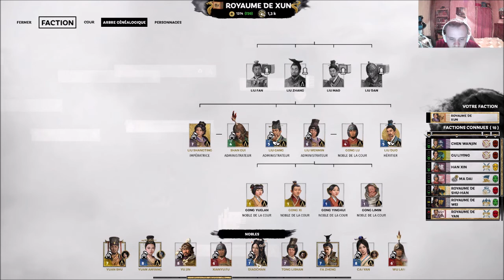[FR] Total War Three Kingdoms - Liu Yan/Liu Zhang Campagne Légendaire Mode Romancé #24